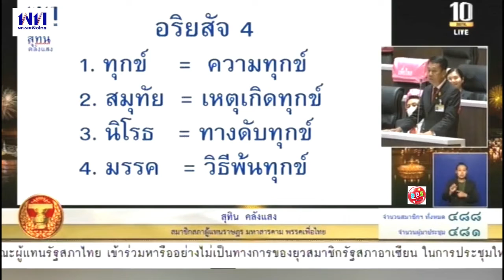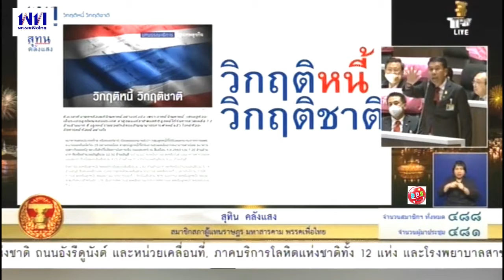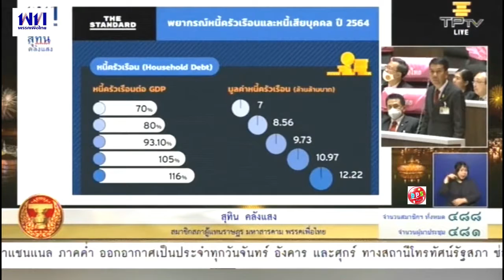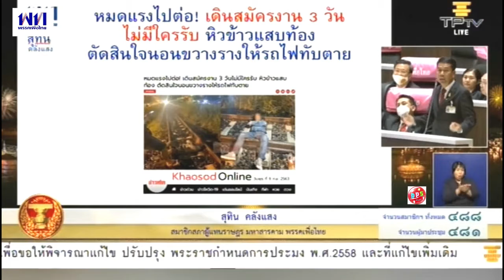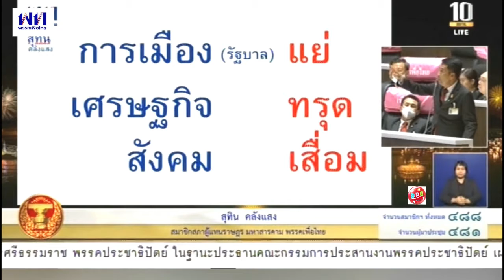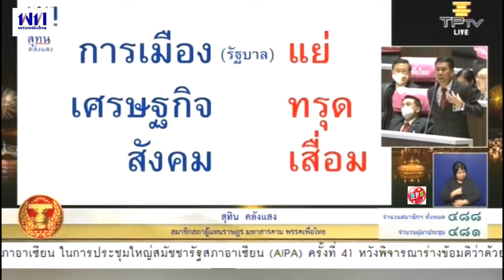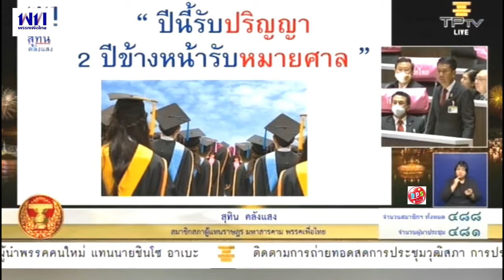นายกรัฐมนตรีลาออกวันนี้ อย่าถือว่าเป็นการเสียเกียรติ หรือ พ่ายแพ้ แต่จะถือว่า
นายสุทิน คลังแสง
อภิปรายในการประชุมสภาผู้แทนราษฎรชุดที่ 25 ครั้งที่ 28 (สมัยสามัญประจำปีครั้งที่หนึ่ง)เป็นพิเศษ

เพื่อพิจารณาญัตติเปิดอภิปรายทั่วไป เพื่อซักถามข้อเท็จจริงหรือเสนอแนะปัญหาต่อคณะรัฐมนตรีในเรื่องวิกฤติทางเศรษฐกิจและวิกฤติทางการเมือง โดยไม่มีการลงมติ ว่า สถานการณ์เศรษฐกิจของประเทศไทยวันนี้ถือเป็นเรื่องใหญ่ ซึ่งสร้างความทุกข์ยากให้พี่น้องประชาชนอย่างหนัก หนึ่งในวิกฤติครั้งนี้คือภาวะหนี้ ที่เป็นเหมือนมะเร็งของเศรษฐกิจ ที่ทำให้ไม่สามารถเดินได้ หากรัฐบาลไม่เร่งหาทางแก้ไข ที่ผ่านมารัฐบาล มีการตั้งองค์กรใหม่ขึ้นมาเพื่อแก้ไขปัญหา แต่หากพิจารณาในข้อเท็จจริงแล้ว ไม่ใช่องค์กรใหม่อะไรเลย เป็นเพียงเหล้าเก่าในขวดใหม่ ไม่สามารถตั้งความหวังในการแก้ไขปัญหาอะไรได้ อย่างเช่นการตั้งศูนย์บริหารสถานการณ์เศรษฐกิจจากผลกระทบโควิด-19 หรือ ศบศ. แต่สุดท้ายแก้ไขปัญหาอะไรไม่ได้ เพราะองค์กรนี้ไม่ใช่เรื่องใหม่ เป็นองค์กรเดิมที่มีอยู่แล้วมาเปลี่ยนชื่อ จึงไม่ใช่ความหวัง

เศรษฐกิจประเทศในวันนี้ ไม่ได้มีปัญหาเพราะการระบาดของเชื้อโควิด-19 แต่ก่อนหน้านี้ตัวเลขต่างๆ ติดลบมาตลอด และเริ่มติดลบมาตั้งแต่เกิดเหตุการณ์รัฐประหารปี 2557 โดยเฉพาะการส่งออก ที่ตัวเลขริบหรี่มานานหลายปี วันนี้ตัวเลขจีดีพีติดลบ ที่รัฐบาลอ้างว่าติดลบกันทั่วโลก แต่ในความเป็นจริง ตัวเลขจีดีพีของไทยก่อนโควิด-19 ติดลบมากกว่าประเทศอื่นๆ อย่างมากอยู่แล้ว ประเทศไทยติดลบจากที่ตัวเลขตกต่ำอยู่แล้ว ในขณะที่ประเทศอื่นๆ เขาติดลบจากตัวเลขเดิมที่อยู่ในระดับสูง อาทิ สิงคโปร์ ติดลบเสียครึ่งหนึ่งก็ยังสามารถอยู่ได้ แต่ของไทยติดลบเพียงแค่ 2% ก็ตายแล้วเพราะตัวเลขเราตกต่ำมาตลอด

วันนี้สถานการณ์เรื่องหนี้สาธารณะ หนี้ครัวเรือน หนี้ภาคธุรกิจ หนี้สถาบันการเงิน ไปจนถึงหนี้นอกระบบ สร้างผลกระทบกับภาคส่วนต่างๆ เป็นลูกโซ่ และที่สาหัสที่สุดคือฐานราก ซึ่งก็คือชีวิตจริงของประชาชน วันนี้การเมือง(รัฐบาล) แย่ เศรษฐกิจทรุด และสังคมเสื่อม ถึงขั้นที่เด็กและเยาวชนต้องออกมาชุมนุมขับไล่รัฐบาล ปัญหาเศรษฐกิจวันนี้เป็นส่วนสำคัญที่ทำให้เด็กและเยาวชนออกมา เพราะพวกเขามองไม่เห็นอนาคตตัวเอง สถานการณ์ในวันนี้ จึงอยู่ที่ว่า พล.อ.ประยุทธ์ จันทร์โอชา จะตัดสินใจสร้างประวัติศาสตร์ของตัวเองอย่างไร

“ที่ผ่านมาจนถึงวันนี้ การตัดสินใจของท่านผิดตั้งแต่กระดุมเม็ดแรก ที่ได้ยึดอำนาจ เมื่อยึดอำนาจ ความเชื่อมั่นในตัวท่านก็ไม่มี นักลงทุนต่างชาติไม่เชื่อมั่น นักท่องเที่ยวก็เริ่มลดลง คนไม่ยอมรับและไม่เชื่อมั่นในรัฐบาล หลังจากนั้นก็มาทำอีกหลายเรื่องที่ใช้วิธีคิดที่ผิดอีกหลายๆ อย่าง การแก้ไขปัญหา โดยคิดที่จะใช้ทฤษฎีน้ำหยด ช่วยทุนใหญ่โดยหวังว่าสุดท้ายจะไหลลงมาที่ฐานราก แต่ความเป็นจริงแล้วไม่ใช่ มีไม่กี่ตระกูลที่ร่ำรวยมหาศาลและกลายเป็นปัญหาความเหลื่อมล้ำที่สูงมากขึ้น แล้วยังบริหารงานไร้ประสิทธิภาพ แม้แต่การช่วยเหลือเยียวยาและฟื้นฟูผลกระทบจากการระบาดของเชื้อโควิด-19 วันนี้ก็ยังล่าช้า การเบิกจ่ายงบประมาณจาก พ.ร.ก.กู้เงิน ยังเบิกจ่ายได้เพียงน้อยนิดเท่านั้น”

นอกจากนี้ปัญหาการเมืองภายในของรัฐบาลเอง ก็ยังเป็นข้อจำกัด ซึ่งแสดงให้เห็นประสิทธิภาพของรัฐบาลและนายกรัฐมนตรี ทำให้ไม่สามารถแก้ไขปัญหาอะไรได้ หากเปรียบเทียบว่า ประเทศไทย คือคนป่วย ที่ต้องการเลือด 6 ลิตร แต่เลือดหายไปประมาณ 4 ลิตร เหลือแค่ 2 ลิตร แต่วันนี้กลับเติมเลือดได้ไม่เต็มที่ การเบิกจ่ายต่างๆ ได้เพียงน้อยนิด แล้วจะช่วยแก้ไขอะไรได้ วันนี้จึงเป็นห่วงว่า มาตรการต่างๆ ของรัฐบาลจะปฏิบัติจริงไม่ได้ หรือแม้จะทำได้ ก็ไม่เพียงพอที่จะอัดฉีดเข้าระบบเศรษฐกิจ วันนี้จึงมีทางเดียวที่จะแก้ไขปัญหาได้ คือจะต้องเปลี่ยนคนทำ เหมือนรถถ้าไปต่อไม่ไหวก็ต้องเปลี่ยนโชเฟอร์ เปลี่ยนคนมาบริหาร วันนี้เป็นสงครามเศรษฐกิจ ซึ่งท่านอาจจะไม่ถนัด และทำมา 7 ปีแล้ว ไม่ไหว ก็ต้องเปลี่ยน

“วันนี้มีข่าวลือกันมากเกี่ยวกับการยึดอำนาจ ซึ่งเป็นตัวการทำลายความเชื่อมั่น ดังนั้นนายกรัฐมนตรีจะต้องส่งสัญญาณให้ชัด แต่วันนี้พอนายกรัฐมนตรีถูกนักข่าวถามกลับเกรี้ยวกราด แต่ใครคิดจะยึดอำนาจในวันนี้ จะต้องดูบริบทสำคัญ 2 เรื่อง คือ
1)ประชาชนไม่เหมือนเดิม ไม่กลัว และเด็กๆ ที่ออกมาชุมนุมก็ไม่กลัว
2)การยึดอำนาจทุกครั้ง ทำในช่วงที่เศรษฐกิจดีก็ยังพาประเทศให้ย่ำแย่ แล้วถ้ายึดอำนาจวันนี้จะไม่สิ้นชาติเลยหรือ วันนี้เหลือทางสุดท้าย คือ นายกรัฐมนตรี จะต้องลาออก ที่ผ่านมา 7 ปี แก้ไขปัญหาไม่ได้ ก็ยอมจำนน แล้วให้คนอื่นมาทำแทน ถ้านายกรัฐมนตรีลาออกวันนี้ อย่าถือว่าเป็นการเสียเกียรติหรือพ่ายแพ้ แต่จะถือว่าท่านเสียสละ และการเสียสละในวันนี้ จะยิ่งใหญ่กว่าตอนที่เสียสละเข้ามา ซึ่งการลาออกวันนี้จะช่วยให้ชนวนที่กำลังจะรุนแรงต่างๆ ค่อยๆ อ่อนลง”